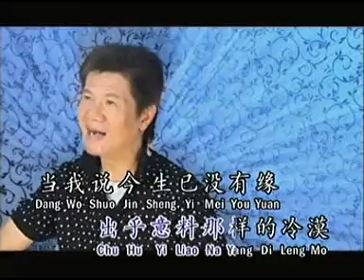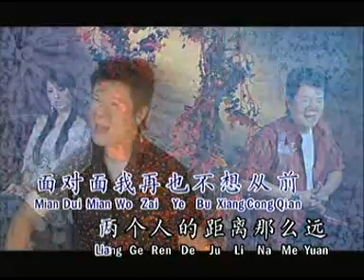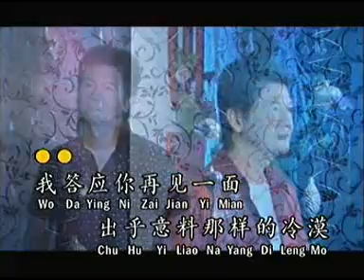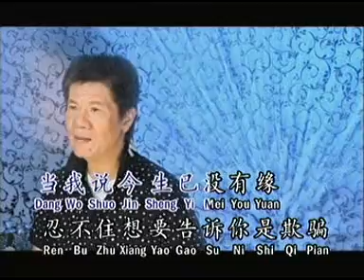善意的谎言-谭俊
tan jun vol.6